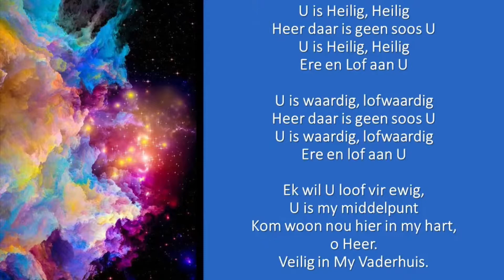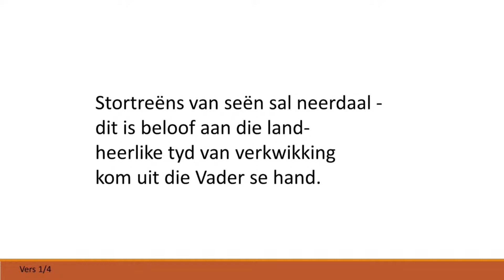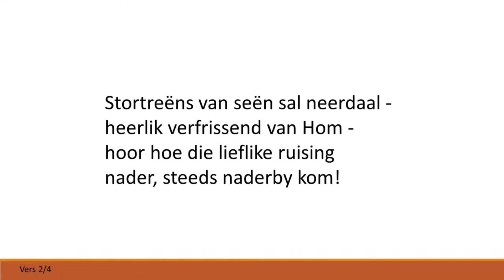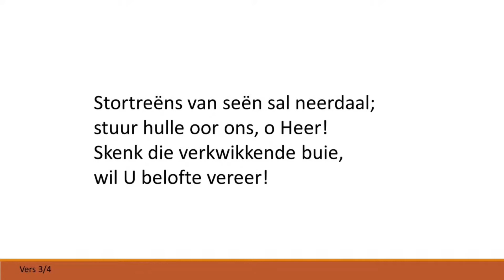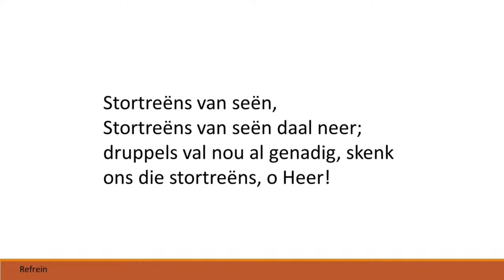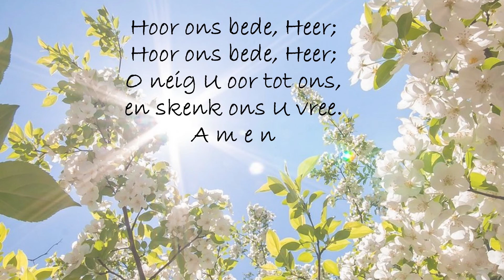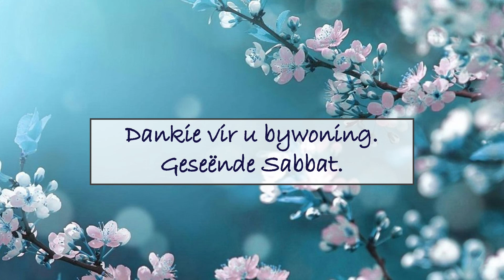AANBIDDINGSDIENS - 18 September 2021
AANBIDDINGSDIENS
Ler Andrew Gouws